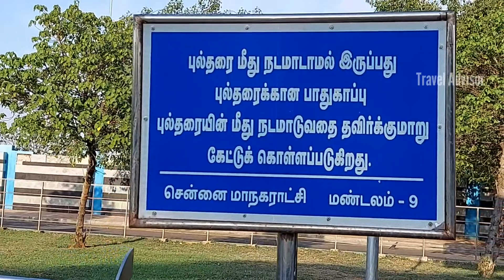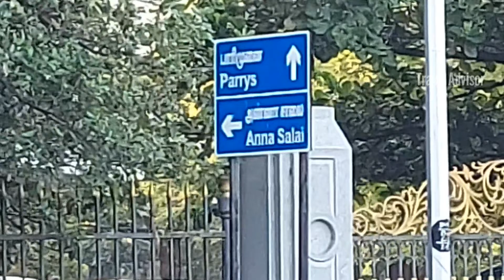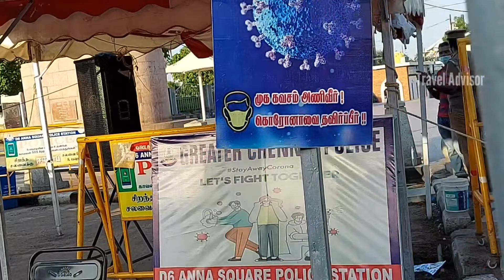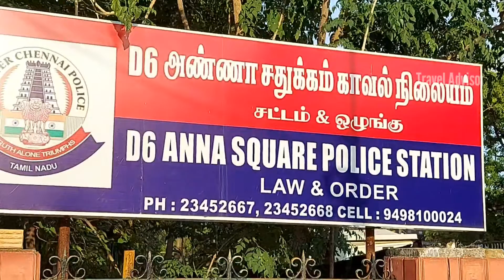Marina Beach | CHENNAI | Tamilnadu | Travel Advisor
Marina is a natural urban beach in Chennai, India, along the Bay of Bengal. The beach starts from near Fort St. George in the north to ends in Foreshore Estate in the south, a distance of 6 kms So it is called as the longest natural urban beach in the country. Taking Bath and swimming at the Marina Beach are legally prohibited by the Government because of the dangers, as the undercurrent is very turbulent.
It is one of the most crowded beaches in the country and attracts about 30,000 visitors a day during weekdays and 50,000 visitors a day during the weekends and on holidays.
The Marina beach is closed for public visit due to Corona pandemic and guarded by the police along the beach and able to see them in this video.
So the video was captured on Kamaraj Salai which is running along the Marina Beach.